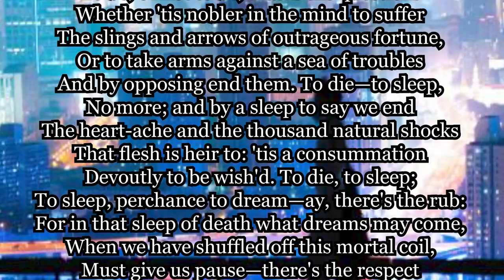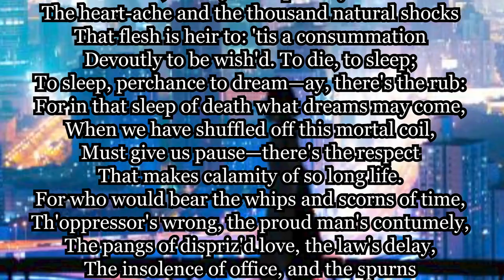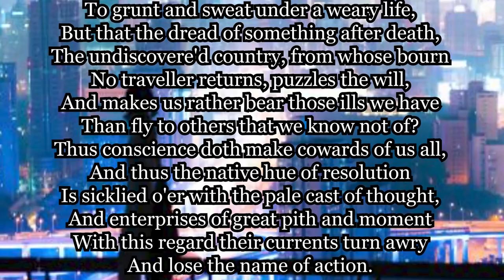To Be Or Not To Be [From Hamlet]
Speech: “To be, or not to be, that is the question”
(from Hamlet)

Got Stuff You'd like to Send? Send it to:
P.M. Seymour